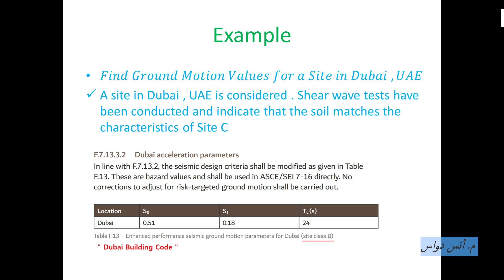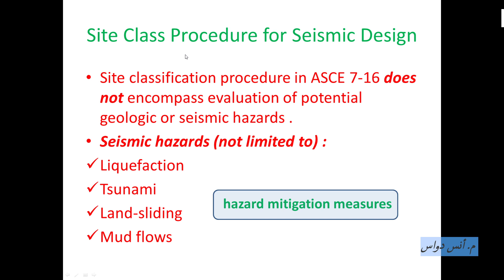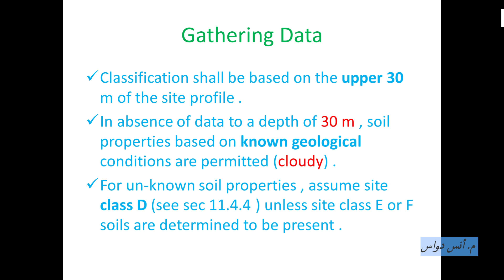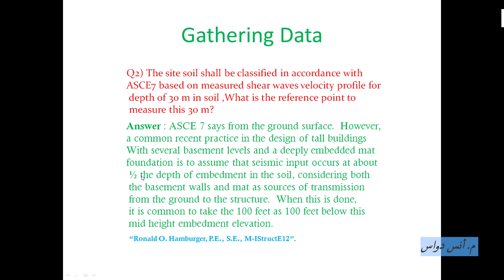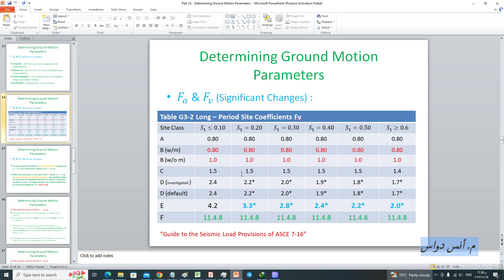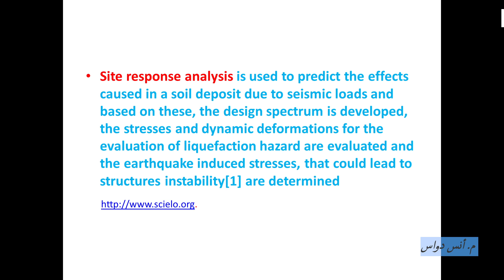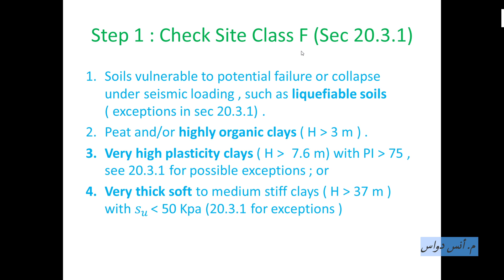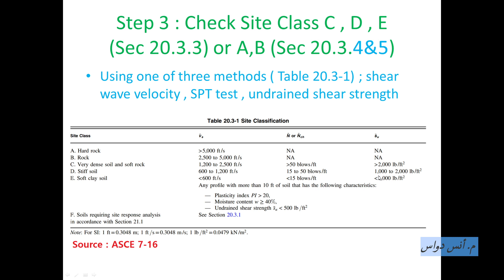Part (5) Site Class Procedure for Seismic Design -P1